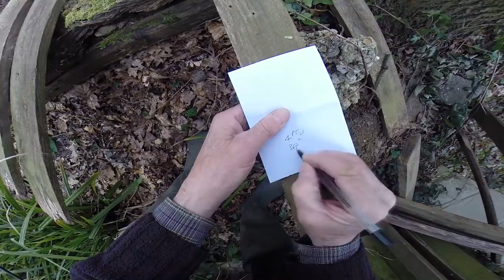LOCKDOWN - GETTING THE JOB DONE!!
In this episode Graeme proves he is Mr Motivation by cracking out job after job due to the lockdown...There might even be something in there to get you thinking about your own joblist...He talks about posts, finds a gap in the roof eaves that needs repairing, makes a complete fence repair panel out of reclaimed pallet wood, and even shows you the way he makes sure his lawnmower works so well with just a bit of basic maintenance...It’s all in there and should pass a bit of time for you...Stay safe out there everyone!

Also a tip worth noting is that Graeme is using his own mower that has a Deadman's bar,or kill switch fitted. If you have an older mower that might not have these cut off facilities then remove the spark plug lead for safety before removing the blade,wear gloves,or if in doubt consult the mower manual or your local mower dealer